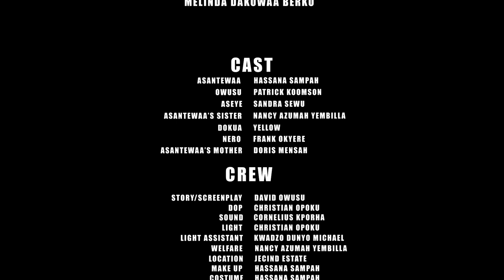LOOSING MY HUSBAND EP2 - GHANAIAN ENGLISH GHALLYWOOD ASANTE AKAN TWI DAVID OWUSU MOVIE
Aseye, the beautiful house maid has finally come to Mr. Ansah's house to perfume the duties a lazy wife is refusing to.

Written, produced and directed by David Owusu, this educative, entertaining and informative movie features Hassana Sampah, Patrick Koomson, Sandra Sewu, Frank Okyere, Nancy Azumah Yembilla, yellow Cece and Doris Mensah.

African Films And Movies gave their best to offer this Free Nigerian Nollywood Movie which is a must watch for all lovers of Nigerian Ghallywood, Nollywood and African Movies and Films.

We promise to bring you interesting African Nollywood, Ghallywood movies from the best production houses in Nigeria, Ghana and Africa as a whole

Nous nous engageons à vous apporter les films africains, films ghanéens, films nigérians intéressants issus des meilleures maisons de production au Nigeria, le Ghana et l'Afrique dans son ensemble

Nous vous faisons la promesse de vous apporter les Films Africains les plus interessant produit depuis le Nigeria, le Ghana et des Films de l'Afrique dans son ensemble comme vous les aimez et dans toute sa purete Filmatographique noire.

Ces Films qui sont les Films les plus regardes, les plus sollicites, les meilleurs et les Films les plus actuels sont  offfert gratuitement par la "African Films And Nigerian Ghallywood Movie" aux amoureux et passionnes des Fims Nigerians et Ghaneains que vous etes.

Merci pour votre souscriptions aux meilleurs Films Africains, les quels Films feront sans doute tout votre bon plaisr de regarder des Films en famille.

Couvert par  par MEDIA5TV.

 POWERED by MEDIA5TV